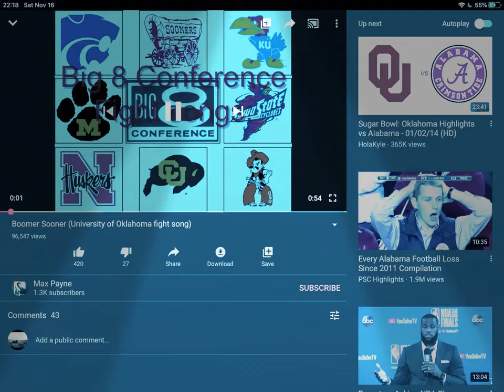SOONERS BIGGEST COMEBACK!!!! Sooners fight song go OKU!